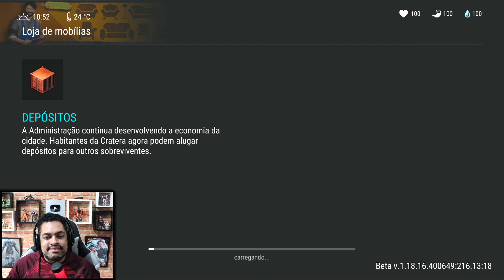FALIU DE VEZ O MULTIPLAYER - Last Day On Earth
►►USE O CODIGO NO KWAI PARA GANHAR DINHEIRO:
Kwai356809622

►►CÓDIGO TIK TOK PARA GANHA DINHEIRO:
J0142737